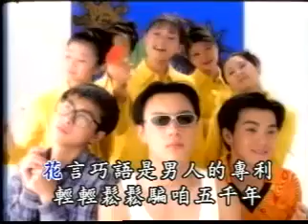南台灣小姑娘 愛情先天免疫